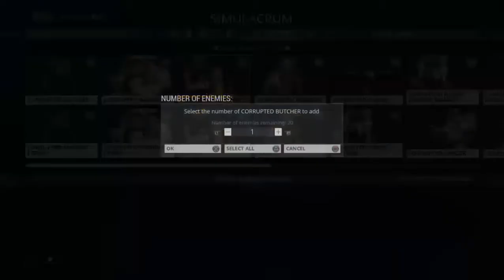احترف اللعب بشخصية راينو warframe Rhino build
للدعم المادي

warframe
اعصار07
اعصار 07
اعصار-07
اعصار_07
e3sar07
e3sar 07
e3sar-07
e3sar_07
warframe
war frame
وار فريم
وارفريم
اعصار07
اعصار 07
اعصار-07
اعصار_07
e3sar07
e3sar 07
e3sar-07
e3sar_07
focus
ash
اش
آش
atlas
اتلاس
اطلس
اطلاس
banshee
بانشي
chroma
كروما
ember
ايمبير
امبير
ايمبر
equinox
اكيونوكس
excalibur
اكساليبر
اكسكاليبر
frost
فروست
gara
قارا
harrow
هارو
هاروو
hydroid
هايدرويد
inaros
اناروس
ivara
ايفارا
افارا
khora
كورا
limbo
لمبو
ليمبو
loki
لوكي
mesa
ميسا
ميسى
مسا
mag
ماق
ماج
mirage
ميراج
nekros
نكروس
نيكروس
nezha
نزها
نيزها
nidus
نايدس
نيدوس
نايدوس
nova
نوفا
nyx
نيكس
نكس
oberon
اوبيرون
ابرون
octavia
اوكتافيا
octafya
octafia
rhino
راينو
راينوا
saryn
سيرين
سيرن
سارين
titania
تيتانيا
trinity
ترينيتي
ترنيتي
valkyr
فالكير
فالكر
vauban
فوبان
فايوبان
volt
فولت
Wukong
ووكونق
ووكنق
وكونق
وكنق
zephyr
زفير
زيفار
ash prime
atlas prime
banshee prime
chroma prime
ember prime
equinox prime
excalibur prime
frost prime
gara prime
harrow prime
hydroid prime
inaros prime
ivara prime
khora prime
limbo prime
loki prime
mesa prime
mag prime
mirage prime
nekros prime
nezha prime
nidus prime
nova prime
nyx prime
oberon prime
octavia prime
octafya prime
octafia prime
rhino prime
saryn prime
titania prime
trinity prime
valkyr prime
vauban prime
volt prime
Wukong prime
zephyr prime
arca plasmor
lanka
braton
boltor
soma
soma prime
vandal
zar
synoid
synoid simulor
tigris
tigris prime
tiberon
tiberon brime
hek
vaykor hek
victis
victis prime
hema
ignis
ignis wraith
lex prime
aklex prime
aklex
akstiletto
akstiletto prime
aksomato
aksomato prime
arca scisco
brakk
lato
lato prime
lato vandal
mara detron
mara detron prime
mara detron vandal
pox
pox prime
spira
spira prime
talons
talons prime
talons vandal
vasto
vasto prime
wraith
viper wraith
twim viper wraith
nikana
nikana prime
dragon nikana
zaw
orthos
orthos prime
kronen
kronen prime
jat kusar
kogake
kogake prime
guandao
guandao prime
cassowar
cassowar prime
bo
bo prime
galatine
galatine prime
name skyla
name skyla prime
prisma
redeemer
scoliac
silva
aegist
silva & aegist
silva & aegist prime
silva aegist
silva aegist prime
war
telos
telos boltace
venka
venka prime
zenistar
atterax
ankyros
ankyros prime
rilec
rilecs
rilec farm
rilecs farm
adarza
adarza kavat
carrier
carrier prime
helios
helios prime
taxon
taxon prime
wyrm
wyrm prime
djinn
djinn prime
dethcube
dethcube prime
diriga
diriga prime
smeeta
smeeta kavat
kavat
kubrow
chesa kubrow
huras
huras kubrow
raksa
raksa kubrow
sahasa
sahasa kubrow
sunika
sunika kubrow
raksa
raksa kubrow
helminth
helminth charger
charger
misson
specter
polymer
polymer bundle
ferrite
forma
destreza
destreza prime
morphics
cryotic
argon crystal
argon
crystal
orokin cell
orokin
cell
neurodes
bleeding
bleeding dragon key
decaying dragon key
decaying
extinguished dragon key
extinguished
hobbled dragon key
hobbled
assassinate
build
بلاتينيوم
بلا تينيوم
برايم
platinum
prime
nidus
credits
credit
synthesize
revin
archwing
odonata
amesha
itzal
excalibur
CryptographicALU
consecutive
syndicates
syndicate
قبائل
القبائل
Cetus
سيتوس